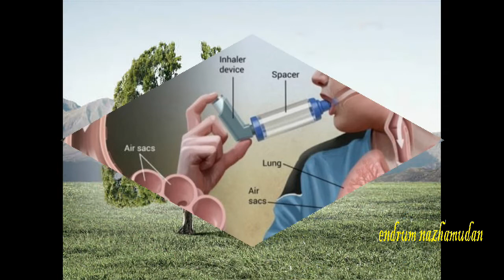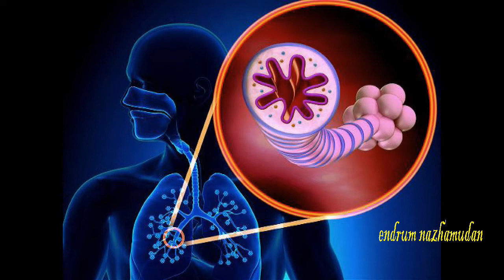நுரையீரல் தொற்றுகளை வீட்டு வைத்தியத்தை கொண்டு வெளியேற்றுவது எப்படி..?